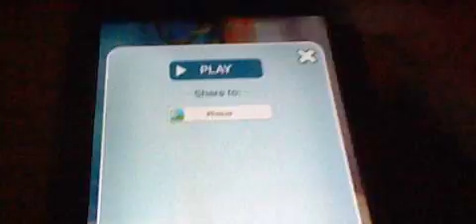Talking ginger touch his head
touch his head